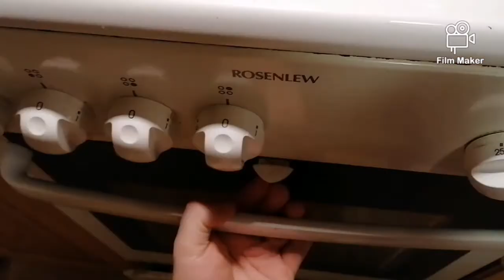NOPEA ILTAPALA RESEPTI??!!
Nopea iltapalaresepti tällä kertaa! 😋